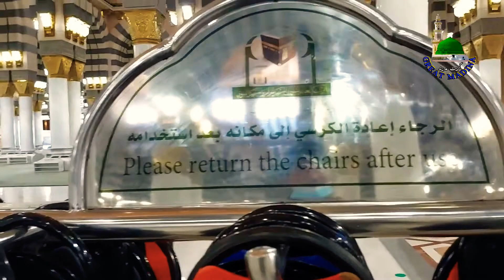Madina my best video for Muslims ||Makkah_Madina whatsapp status ||I love Madina ||4k new video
Madina new best video
Great Madina